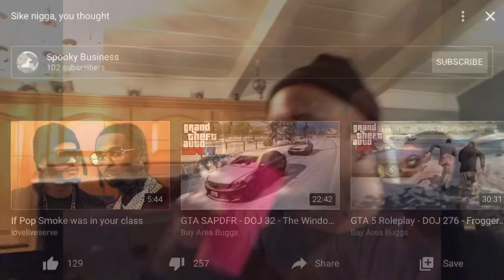Vlog #7 I’m back 😅